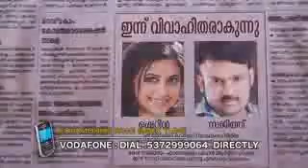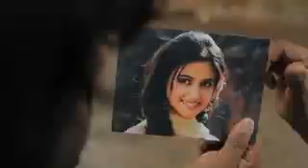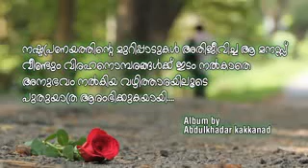Pranayikaan Bhayamaanu Penne | Marikkan paranjalum Marakkan parayaruthu | Mappila pattukal songs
Pranayikaan Bhayamaanu Penne

ഹൃദയസ്പർശിയായ  ഒപ്പന പാട്ടുകൾ

Album : Marikkan paranjalum Marakkan parayaruthu
Singer :Vidhu Prathap
Lyrics:Jaleel .K .Bava

mappila songs malayalam  | mappila songs hits | mappila songs videos | mappila songs | mappila songs album | mappila songs albums |